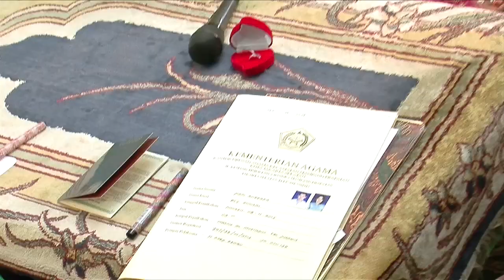Elly-Ferry Pisah Ranjang - Cumicam 01 Desember 2015